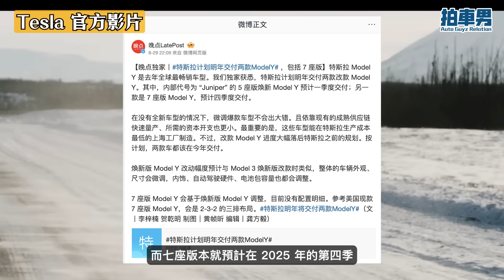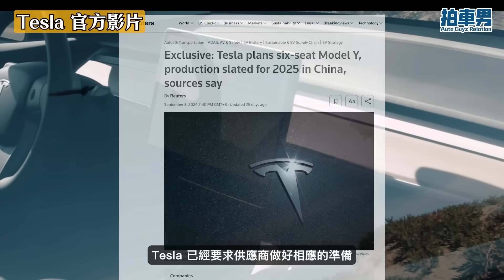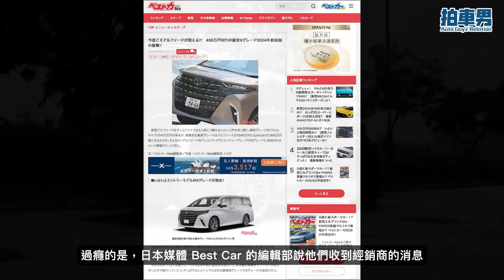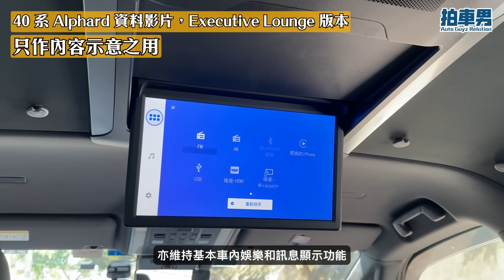【每月車壇新聞】Toyota Alphard 傳推新入門版 24 萬港紙有找？！Tesla Model Y 小改款全球推 6 座及 7 座版，為救銷量？！【車壇新聞】｜拍車男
近排的汽車新聞又增多了，所以今集又來《每月車壇新聞》！重磅新聞甚多！
單是Toyota Alphard 傳會有平價入門版，新 HIACE 傳變電動車，以及 Tesla Model Y 小改款嘅 7 座變會變為全球推出，亦會新添 6 座版，足夠吸引了吧？！

Chapter:
00:00 Tesla Model Y
02:11 VW ID2.All
03:10 KIA Picanto
04:02 Toyota Estima
05:08 Toyota HIACE
06:19 Toyota Alphard